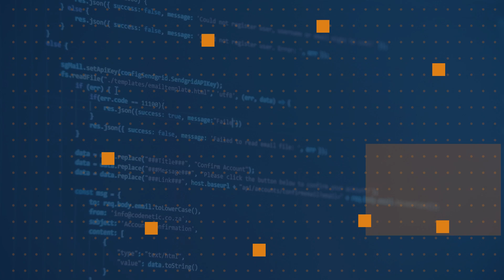What can I do with Visual Basic in .NET 5? | One Dev Question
More info on .NET 5

Kathleen Dollard is back for one another One Dev Question video, explaining how Visual Basic plays into our .NET 5 plans.